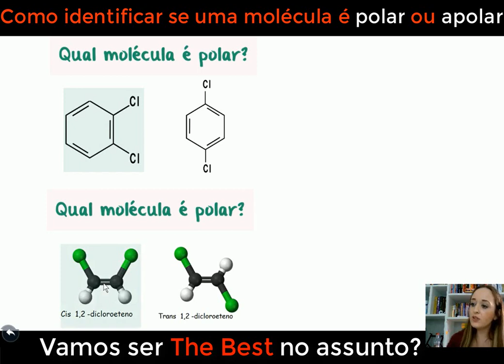Exercício Resolvido - Como identificar se uma molécula é polar ou apolar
Nessa aula temos dois exemplos para identificarmos se uma molécula é polar ou apolar.